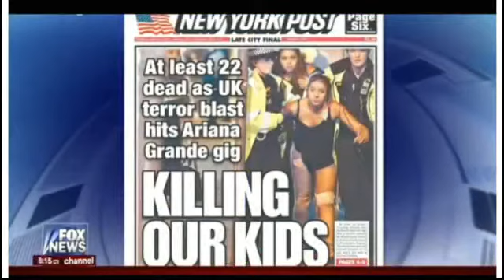America's Newsroom 05.23: PRESIDENT TRUMP EN ROUTE TO ROME